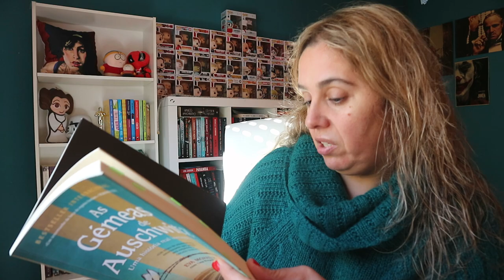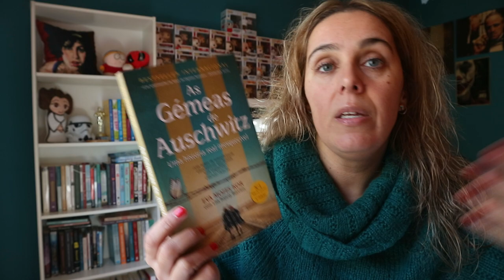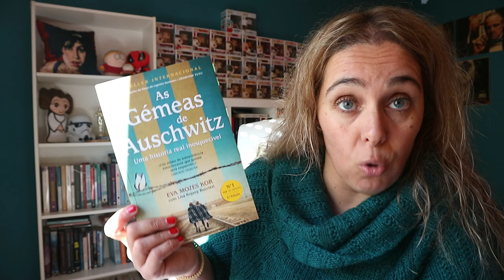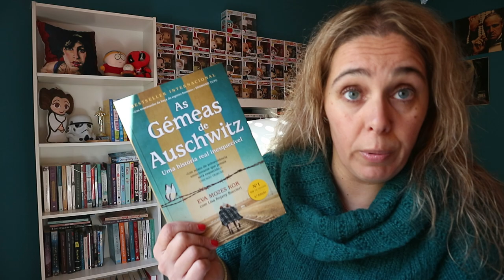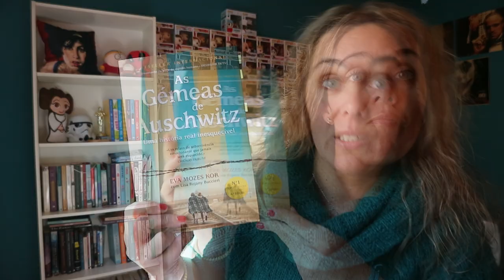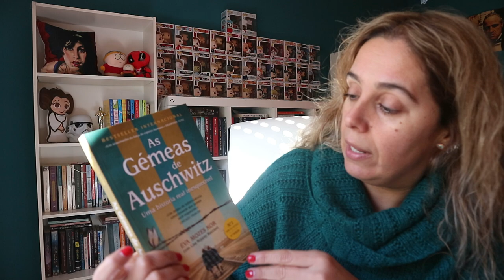As Gémeas de Auschwitz" de Eva Mozes Kor, Lisa Rojany Buccieri